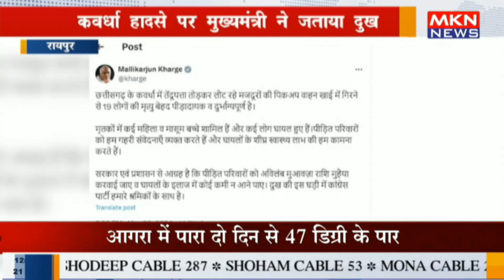रायपुर - कवर्धा हादसे पर मुख्यमंत्री ने जताया दुख